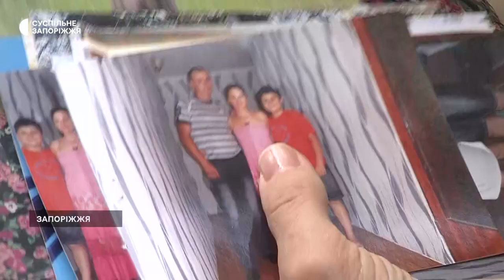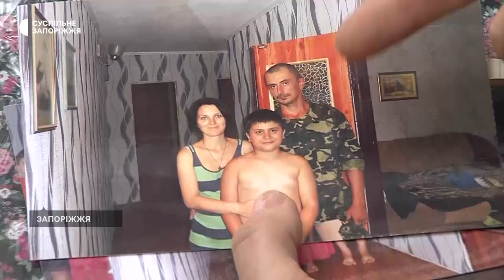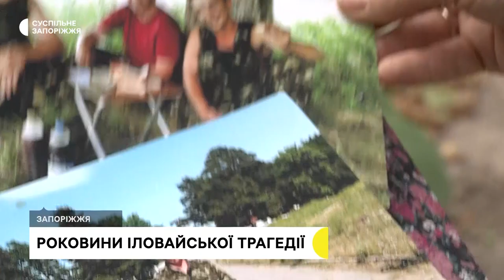Запоріжанка про втрату чоловіка під Іловайськом та роковини трагедії | Новини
Вона чекала його вдома із дитиною під серцем, він поліг у полі серед соняхів захищаючи Україну. 29 серпня 2014 року перевернуло життя запоріжанки Галини Кравцової. ЇЇ чоловік Роман, як і тисяча українських воїнів виходили так званим "зеленим коридором" з оточеного  Іловайська. У той день російські солдати розстріляли колону беззбройних військових.